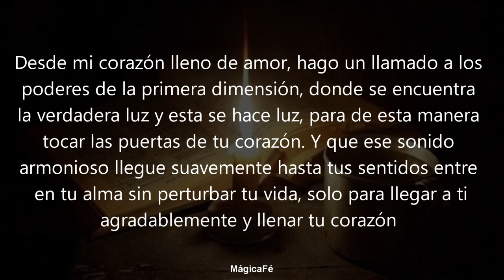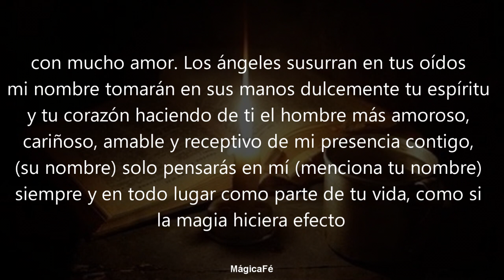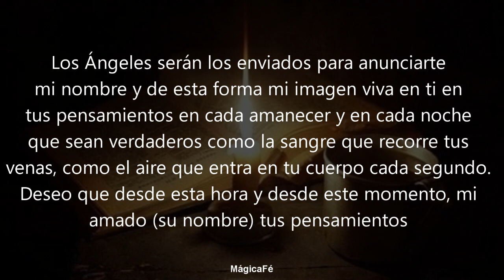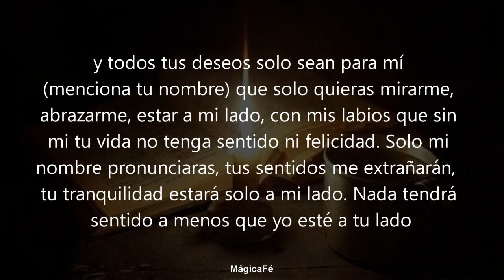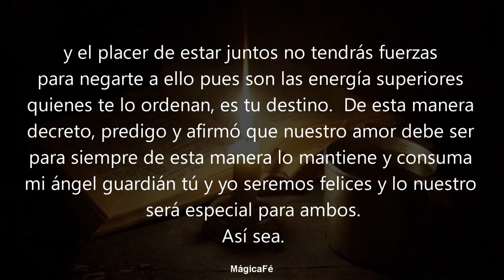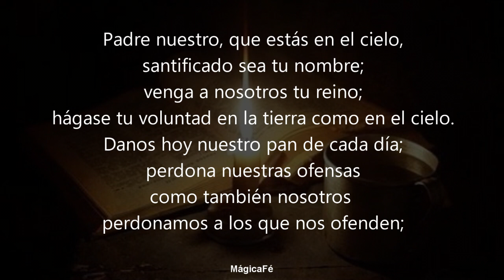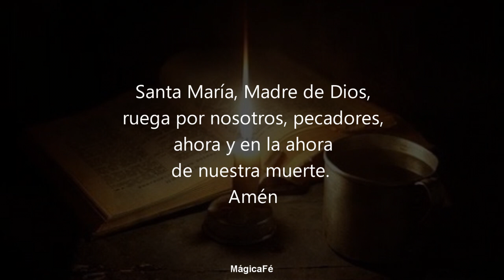ORACION DE DOMINIO PARA EL REGRESO DEL SER AMADO | DE INMEDIATO REGRESARA DESEANDOTE MAS QUE NUNCA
Oración poderosa para amarrar, amansar y dominar por completo a tu ser amado para siempre.  Amárrale a tu lado por la eternidad.
Oración poderosa para desesperar a tu ser amado.
Oración para desesperar a tu ser amado por tu amor.
Amarre del deseo
Amarre pasional
Oracion de regreso del ser amado
 Oracion para que tenga relaciones conmigo

Oracion de dominio a San Cipriano
Oracion del desespero
Oración a los tres Arcángeles
Oracion para recuperar a mi pareja a San Judas Tadeo
Oracion a San Marcos de León
Oracion de dominio

Oracion a pomba gira